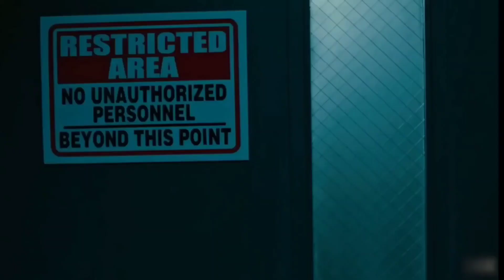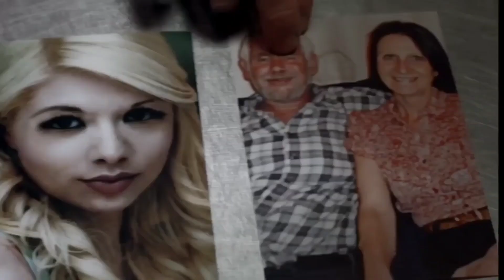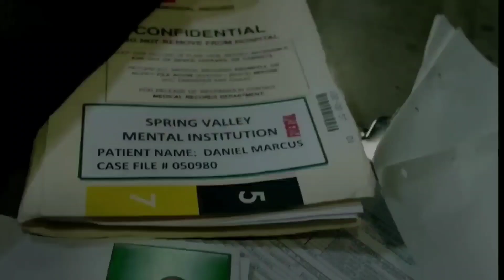Patient_Seven__2016__Explained_in_Hindi_Urdu_Movie_Story_Summarized_हिन्दी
Patient Seven (2016) Horror Thriller movie explained in Hindi Urdu. The American Thriller film "Patient Seven" story summarized with the full ending in हिन्दी explanation.